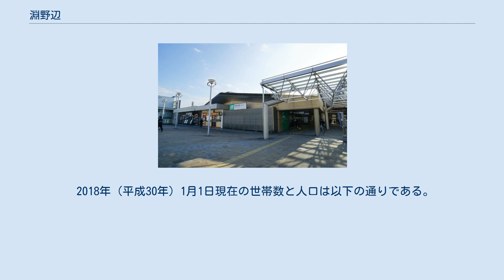淵野辺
相模原市中央区の町・字
日本 」 神奈川県 」 相模原市 」 中央区 (相模原市) 」 淵野辺 淵野辺（ふちのべ）は、神奈川県相模原市中央区の地名。
現行行政地名は淵野辺一丁目から淵野辺五丁目。
 相模原市中央区の東部、JR東日本横浜線淵野辺駅の北口前を中心とする。
横浜線を境に同じ中央区の矢部、鹿沼台、共和に隣接し、西端の淵野辺一丁目は矢部駅北口に近接する。
西側は矢部新町（やべしんちょう）および在日米軍相模総合補給廠として住居表示未実施の大字矢部新田、上矢部に接する。
北から東にかけては上矢部、淵野辺本町、東淵野辺に隣接する。
 全域が相模原台地上に位置する。
元は現在の五丁目に宙水に由来する小凹地と沼（菖蒲沼）があったが1950年代後半に埋め立てられて現在は沼は存在せず、概ね平坦な地形である。
 一丁目・二丁目は元の陸軍兵器学校の敷地が転用された区域であり、周辺地域全体が横浜線や国道16号などと並行する北西–南東方向を軸とする地割を基本とする中で陸軍兵器学校のみがほぼ東西・南北を軸とする（厳密にはやや傾きがある）敷地をとったために、南に隣接する三丁目とともに周辺とは整合しない街路網が形成されている。
敗戦後に旧兵器学校の敷地は細分されて学校や研究機関、工場、住宅などに転用された。
 三丁目・四丁目は淵野辺駅北口を中心に商店街が形成され地域の商業地区となっており、一部は横浜線に並行して矢部駅前（元の相模総合補給廠南門）まで続いている。
五丁目は工業地区であるが、そのうちの一部が撤退した後に青山学院大学が2003年（平成15年）に進出した。
一丁目の麻布大学や近隣の町田市に本部を置き淵野辺駅北口側の貨物取扱施設跡にプラネット淵野辺キャンパスを開いた桜美林大学などともに淵野辺駅周辺は学生街の様相も持つようになってきている。
 すでに全域が市街化されており、農地は残っていない。
商業地区や学校、工場などに利用されている以外の土地は住宅地となっているが、1990年代以降は淵野辺駅前を中心に高層マンションの建設が相次いでいる。
 相模国高座郡に属する。
住居表示実施以前の大字淵野辺は国道16号の南側まで広がり、明治初期以前の淵野辺村は現在は南区に属する古淵や西大沼、東大沼、大野台、若松の区域までも含んだ。
1889年（明治22年）に高座郡大野村の一部となり、1941年（昭和16年）には高座郡相模原町、さらに同町が市制を施行した1954年（昭和29年）以降は相模原市の一部となっている。
 段丘崖の下（ハケ）では湧水が得られ境川の河谷では水田が開かれたが、台地上は地下水位が低く、台地上を流れる河川もないため水を得ることが困難であったことから利用が遅れ、「相模野」と呼ばれる原野の一部となっていた。
ただし、局部的に宙水に由来する小凹地と湿地または沼が散在し、前述の菖蒲沼（現・淵野辺五丁目）のほか、鹿沼（現・鹿沼台二丁目）、大沼（現・南区東大沼二丁目・三丁目）などでは水田が開かれたところもある。
台地上の開墾が進むのは江戸時代後期以降のことである（後述）。
 古くからの集落は境川南岸の段丘崖の周辺（現・淵野辺本町）に分布する。
中世には段丘崖付近の台地上を鎌倉街道のうちの一本が通過しており、現在もその古道が断片的に残存する。
南北朝時代にはこの辺りを拠点とした淵辺義博の活動が伝えられており、現在の淵野辺本町三丁目には淵辺氏の居館跡（淵野辺城）が残されている。
 江戸時代の淵野辺村は幕府、複数の旗本家のほか烏山藩との相給とされていた。
周辺農村入会地となっていた台地上の原野の開墾が始まるのは江戸時代後期のことである。
宝永年間に淵野辺村のほか、境川の対岸（武蔵国多摩郡）の木曽村、根岸村（いずれも現・町田市）の農民により大沼新田（現・南区西大沼、東大沼）が、享保年間には同じ淵野辺村、木曽村、根岸村から溝境新田（現・由野台付近）が開かれた。
文政年間に開墾が進められた淵野辺新田（現・共和、東淵野辺）には当時幕府の勘定方出役であった最上徳内が斡旋に関与している。
大沼や鹿沼は水源とするには水量が乏しく、新田はいずれも畑地として開墾された。
また、薪炭を確保するために雑木林が整備され、その一部は大沼新田の周辺で現在も比較的広い面積が残存している。
幕末から明治に入り、横浜港からの生糸の輸出が盛んになると、この地域でも養蚕が発展し、台地上には桑畑が広がるようになった。
 幕府の崩壊後、1868年（慶応4年・明治元年）に神奈川府が設置されると、当村のうち旧幕府・旗本領分は...